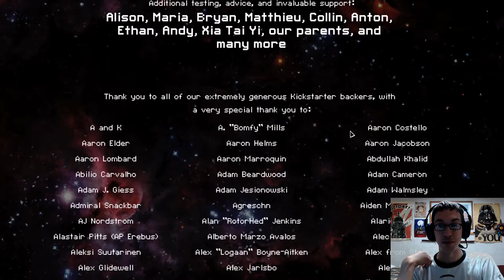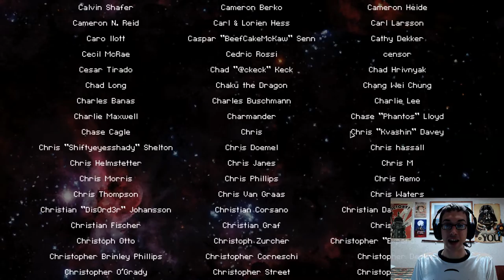Level: Max - The Fangywing Takes Flight! - Let's Fail at Faster Than Light Advanced!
"Wait, what are all of these new toys? I have no idea what any of them do but I love it! Let's blow some stuff up!"

Time for another round at Faster Than Light, since I kind of play this game too much...This time with the DLC turned on! Advanced Edition!